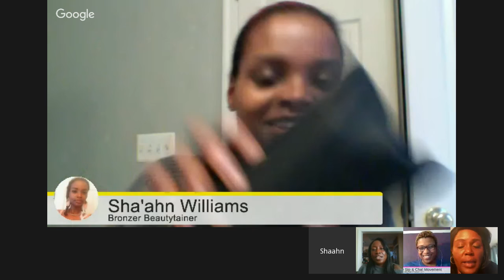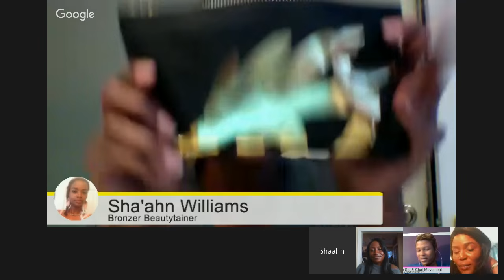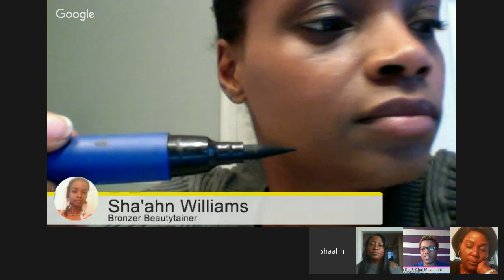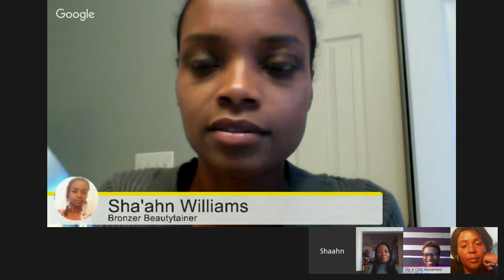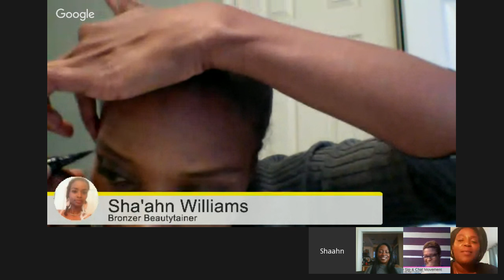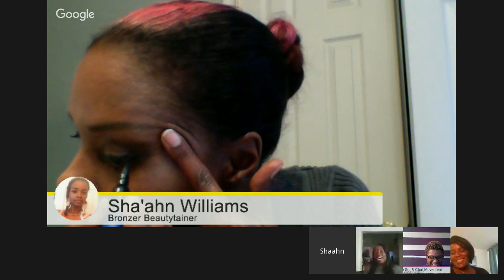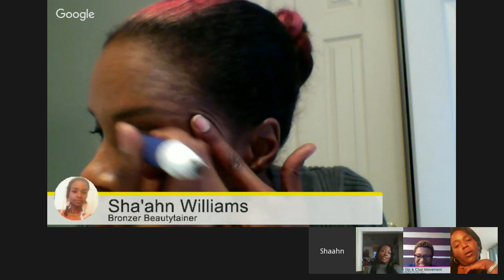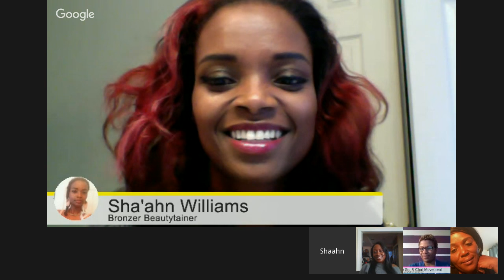Tyra Beauty Tyovers & Convos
The Sip & Chat Movement Hour Online Show presents TSCM Beauty Talk with Tyra BeautyTainers who will be sharing our makeup confessions and why we love Tyra Cosmetics.

This will be a special segmant of TSCM Hour Online show!

Sunday Nov. 8th 2pm

Let's Talk MakeUp and Loving Tyra Cosmetics